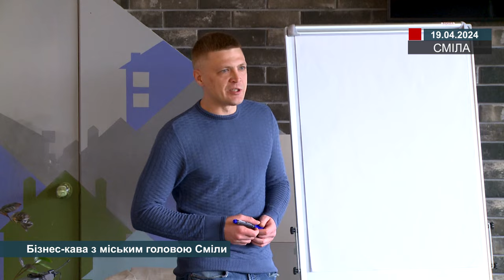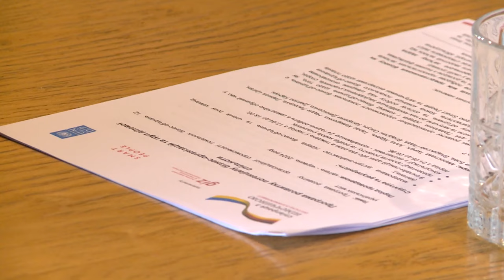Бізнес-кава з міським головою Сміли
Зустріч проводилась в рамках реалізації проектної ініціативи «Забезпечення якісним водопостачанням промислової зони міста Сміла», в межах проєкту «Підтримка швидкого економічного відновлення українських муніципалітетів (SRER)», що реалізується ПРООН за підтримки проєкту міжнародної співпраці
 ReACT4UA («Застосування та імплементація Угоди про асоціацію між ЄС та Україною у сфері торгівлі»), який фінансується урядом Німеччини і реалізується німецькою федеральною компанією Deutsche Gesellschaft für Internationale Zusammenarbeit (GIZ) GmbH